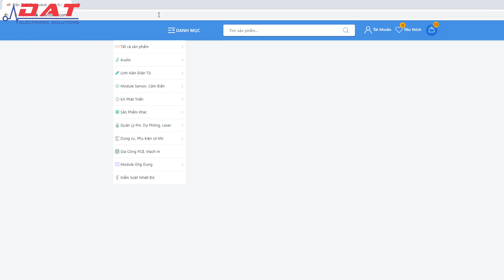Cảm biến chuyển động cho đèn 220VAC | Điện tử DAT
Cảm biến chuyển động cho đèn 220VAC có chức năng phát hiện chuyển động và cấp nguồn cho bóng đèn.
  Bộ sản phẩm được thiết kế phù hợp với loại bóng đèn chuôi tròn, sử dụng điện áp 220VAC, thời gian trễ lên đến 60 giây
  Cảm biến chuyển động cho đèn 220V phù hợp để gắn cầu thang, sân vườn , nhà vệ sinh,...

Địa chỉ: 71 Nguyễn Lâm, Phường 6, Quận 10, TPHCM
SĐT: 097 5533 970